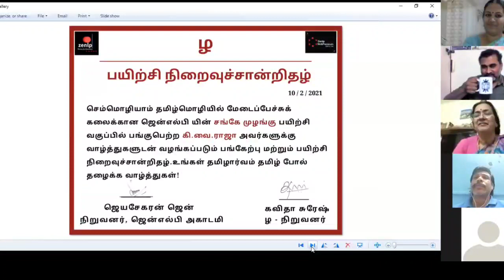நம் முன்னேற்றத்திற்கு பெரிதும் உறுதுணையாக இருப்பது நட்பா? உறவா? ; 'ழ' - சிறப்பு பட்டிமன்றம்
ழ; சங்கே முழங்கு - சிறப்பு பட்டிமன்றம்

Zenlp Skillpreneurs